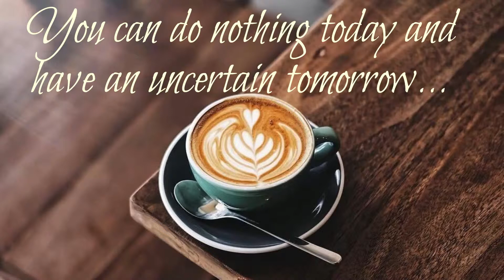Goodmorning Good Morning message l WhatsApp status video, Facebook Video, Instagram Video l #94